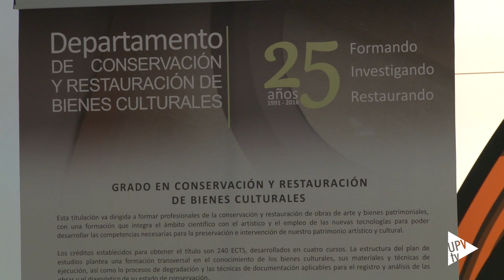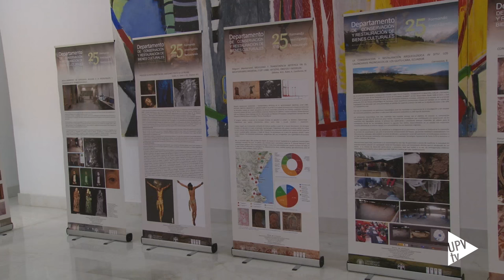25 años formando restauradores - Noticia @UPVTV, 24-10-2016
Es una rareza dentro del sistema universitario español. Han pasado 25 años desde su creación y sigue siendo el único Departamento de Conservación y Restauración de Bienes Culturales de España.

El departamento de la Facultad de Bellas Artes de la UPV ha celebrado la JORNADA ACADÉMICA 25 AÑOS FORMANDO RESTAURADORES e INVESTIGANDO (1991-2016), en la que han participado el rector, el decano de la facultad y la directora del departamento. Se ha rendido además homenaje a la que fue su directora entre 1991 y 2010, la catedrática Pilar Roig.

Durante la jornada, en la que ha impartido una conferencia magistral el italiano ANTONIO LACCARINO, se ha destacado que uno de los momentos más importantes para el departamento fue la creación en 2010 del Grado en Conservación y Restauración de Bienes Culturales.  Además, destaca la importante labor investigadora desarrollada por sus profesores.

Los profesores del departamento realizan la investigación a través del Instituto de Restauración del Patrimonio, a través del cual se han concedido ya seis proyectos europeos.

La UPV cuenta además con estudios de Máster y de Doctorado especializados en Conservación y Restauración de Bienes Culturales.